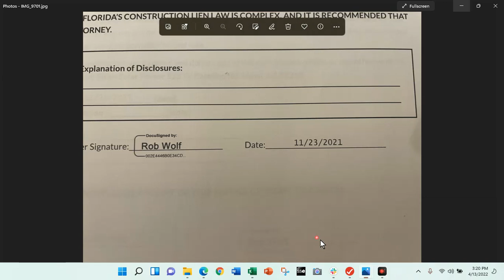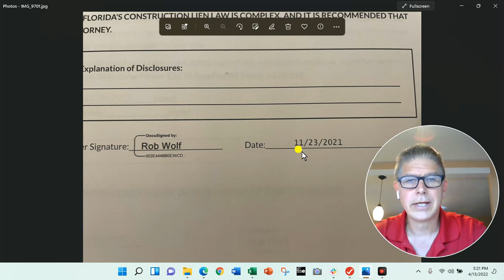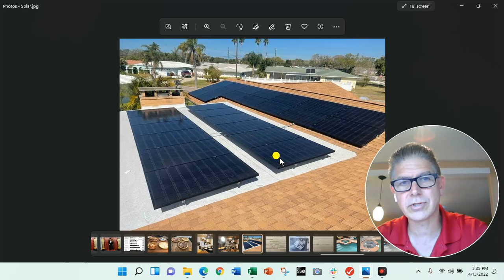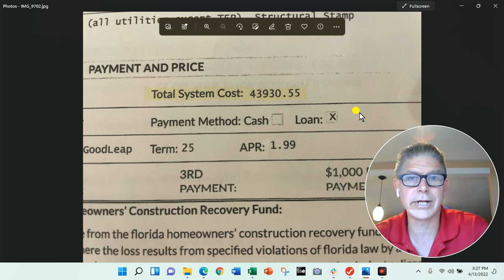Titan Solar Review, a Disaster, Do NOT Use Titan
My experience with Titan has been a disaster since I signed the contract.  I will take this video down if they ever correct what they did wrong.  Or, if the solar actually does work well, I'll do a second video.
UPDATE:  My inverter broke in August 2023 (just over 1 year) and it took Titan 21 days to replace it.  Therefore, I lost all my energy sent to the grid and paid extra in utilities for 2023. Just because you pay for the warranty, doesn't mean they will be out promptly to replace the item that is broken.
I also heard they are paying people for positive reviews!  I just hope I can have these last until I get enough money to replace them with a better company